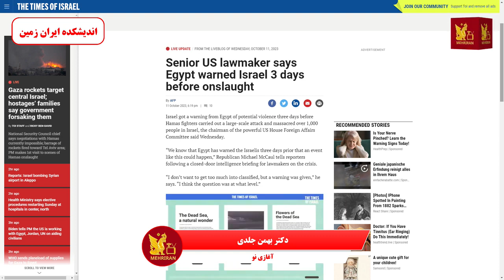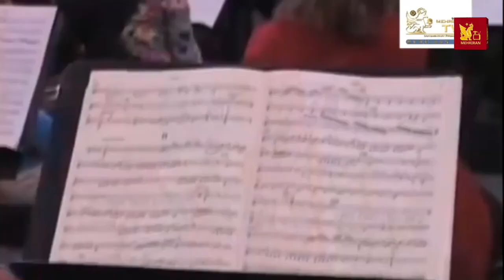Threats Against Iran and Iranian Civilization With Dr. Reza Hazli and Dr. Bahman Jeldi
15 Oct 2023
تهدید ها علیه ایران و تمدن ایرانی